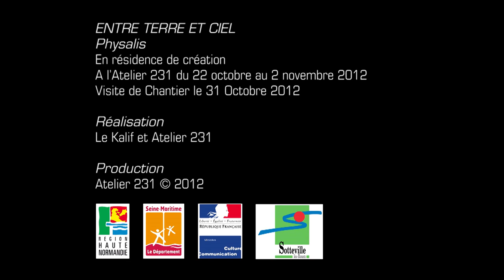Entre Terre et Ciel - "Physalis" - Résidence à L'Atelier 231 (2012)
Interview avec la compagnie Entre Terre et Ciel, en résidence de création à l'Atelier 231 pour leur création Physalis